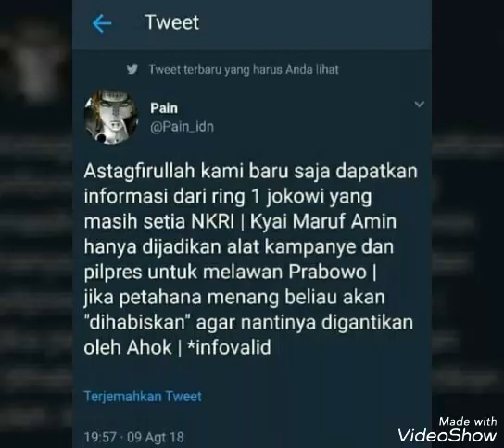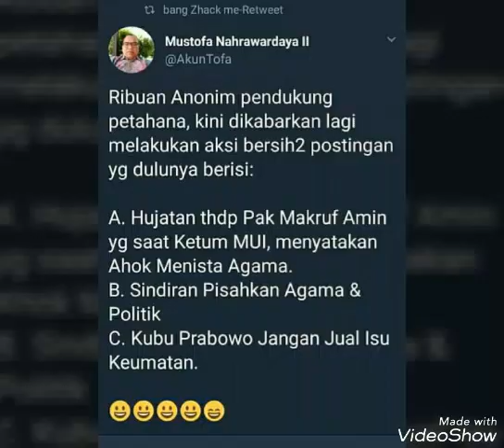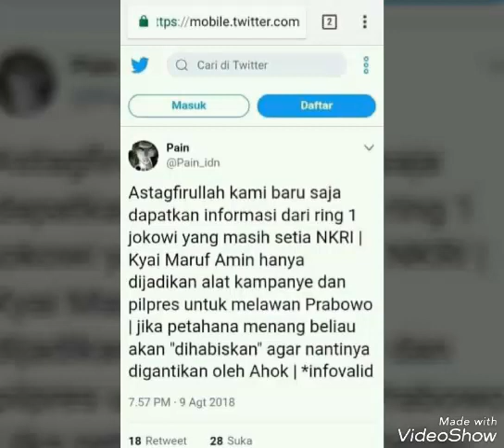Kicauan para netizens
Pilpres 2019